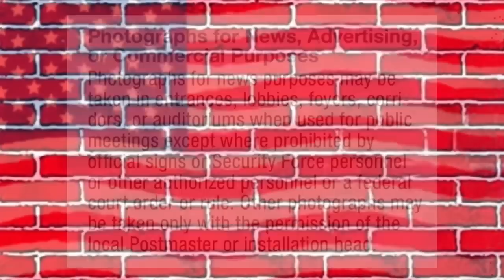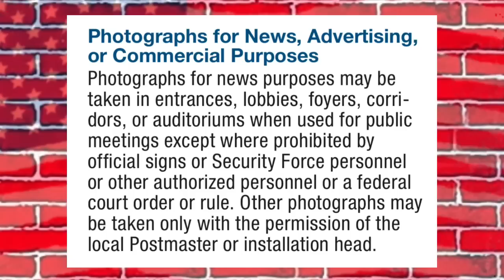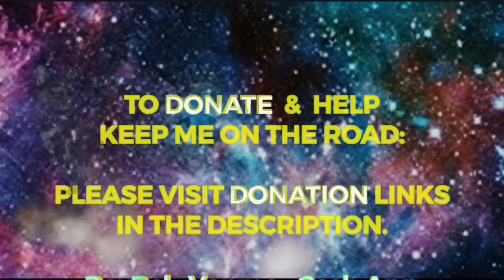STEP OUTSIDE NOW! Turlock, CA United States Post Office.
1st Amendment Audit Turlock, CA United States Post Office.

TO SHOW SUPPORT & HELP KEEP ME ON THE ROAD CHECK OUT MY DONATION LINKS BELOW🇺🇸👮‍♂️📸👍🏼

NEW AMAZON WISH LIST:
For any of you that want to help purchase equipment and what not.

SIGN UP for DISH TV:
•2 Year Price Guarantee$$$
•FREE Voice Remote.

SIGN UP for UBEReats:
•Delivery to your door.
•$20.00 OFF your first order of $25.00 or more. Thats $25.00 for ONLY $5.00... WOW!

Content in this video is for entertainment, education, transparency, and news purposes.